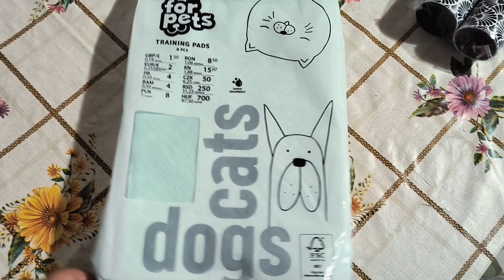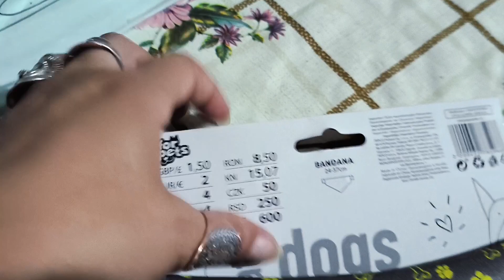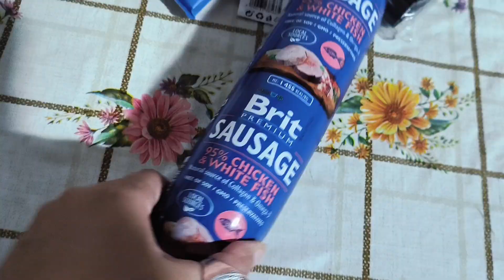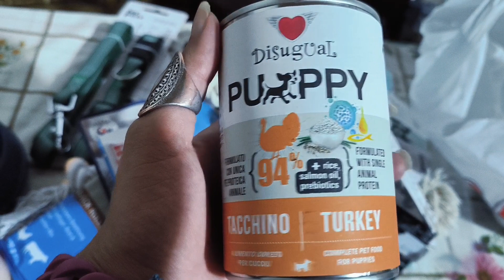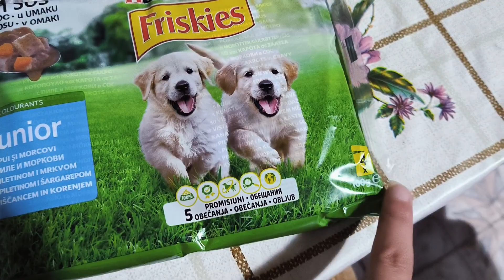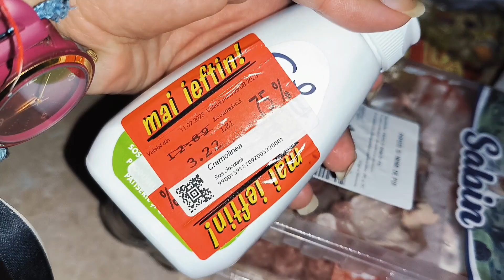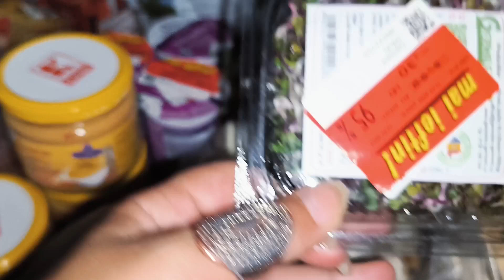Daily vlog || Noul membru al familiei 🐕 || DOG HAUL || PEPCO, KIK, MAXI PET, KAUFLAND 🛍️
Nu uitați să vă abonați și să apăsați clopoțelul pentru a fi mereu la curent cu ceea ce postez! 🤗🥰